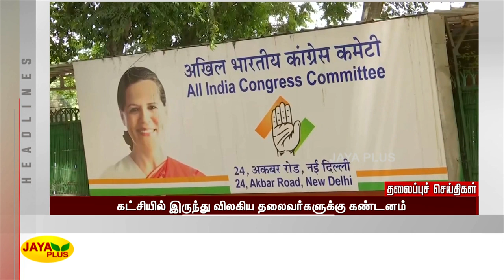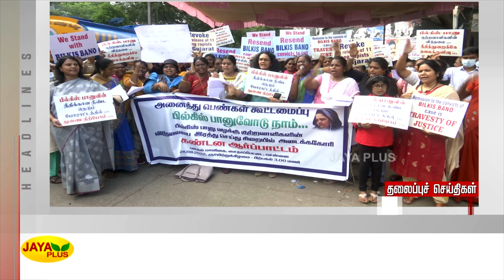தலைப்புச் செய்திகள் | காலை 7 மணி | 29.08.2022 | Today Headlines | Morning Headlines | Jaya Plus